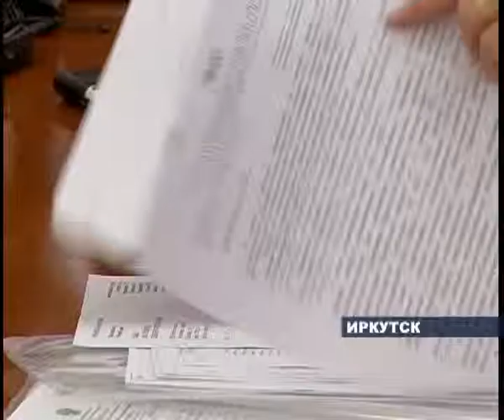Прием граждан у губернатора